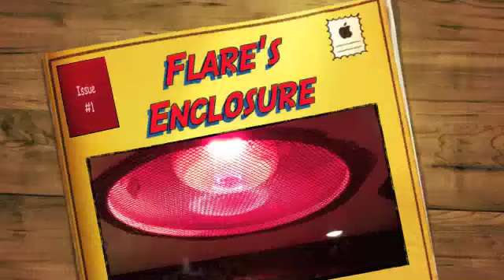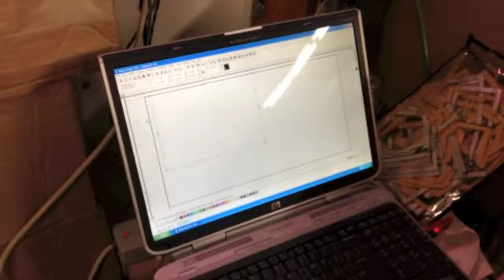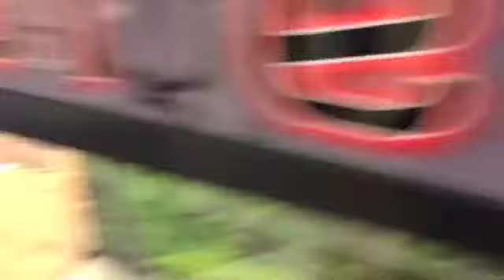Glass Aquarium/ Snake Enclosure Transformation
We took a glass aquarium which is horrible for keeping snakes in and converted it all to Acrylic (plex) and PVC, plus added a number of features such as side load all by using the plastic framing from the aquarium.